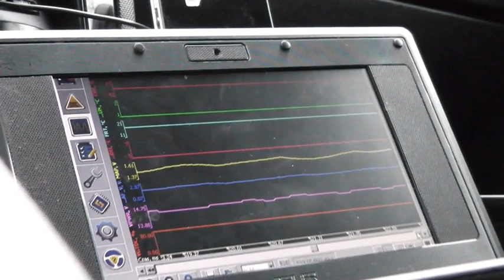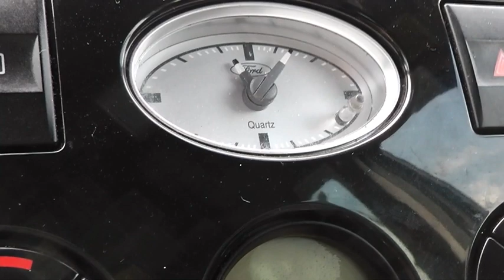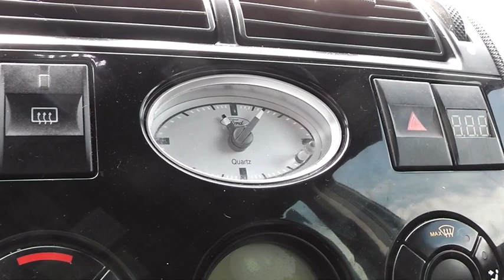EXPERT niskie obroty na zimnym common rail tdci repair diesel rano nie reaguje na gaz i biało kopci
ZDRADZAM CZEMU TAK JEST NISKIE OBROTY W DIESLU RANO NA ZIMNYM I BRAK REAKCJI NA GAZ , BRAK BŁĘDÓW , ŚWIECĄCY ALTERNATOR I MOŻLIWY BIAŁY DYM TO TYPOWA SPRAWA W SYSTEMACH COMMON RAIL , ZAPRASZAM DO SUBSKRYPCJI I JAK SIĘ PODOBAŁO ŁAPKA W GÓRĘ